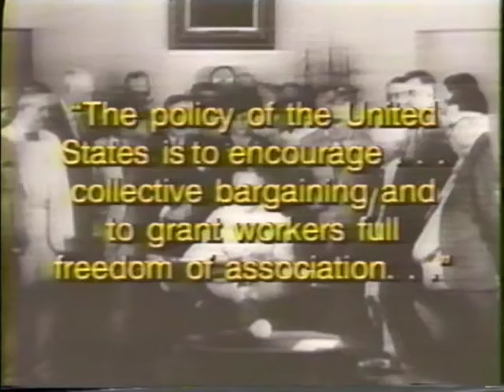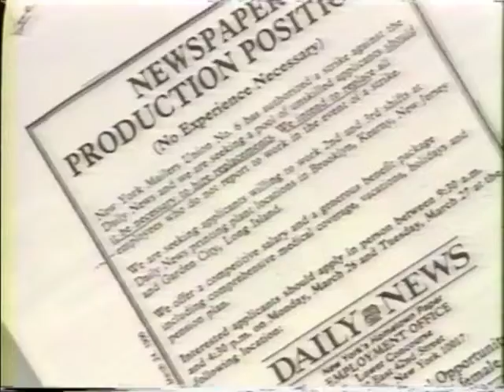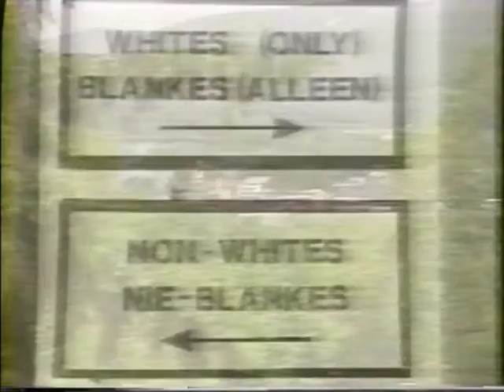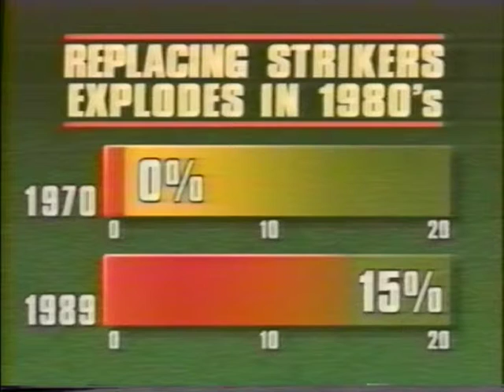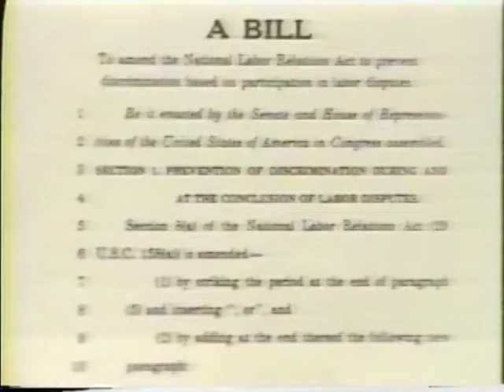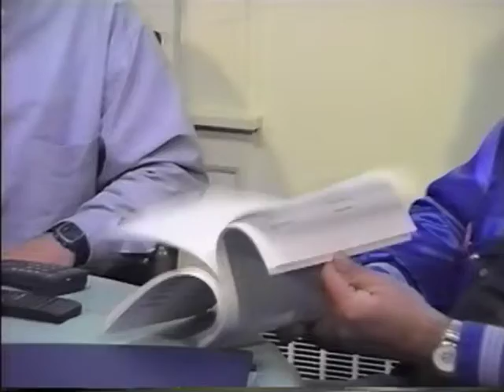Cavanaugh's Corner: Right to Strike (May 1994)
First aired on May 12, 1994 for the Biddeford Maine Public Access Television, host Mike Cavanaugh looks into a worker’s right to strike without loosing their job.

In introduce the topic Cavanaugh started with a video “One Strike and You’re Out” about workers being “permanently replaced” after striking, and a call to rally to pass a law to protect workers.  While this video was created in 1989, this law is still kicking around the senate floor. To explain the Maine connection to this issue, Cavanaugh has Roland Samson (United Paperworkers International Union) and Carl Leinonen (Maine State Employees Association) to explain how legislative grid lock is effecting worker’s rights.